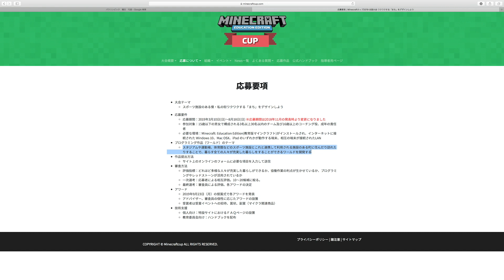【日本マイクロソフト賞】バタフライエフェクト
ワールドタイトル：【AIロボットが作る】バリアフリーで全ての人が暮らしやすくなる？全ての人が暮らしやすい街を考える街

Minecraftカップ2019 全国大会 ワクワクする「まち」をデザインしよう - Minecraftを活用し全ての子どもたちがプログラミング教育やデジタルなものづくりに挑戦する大会